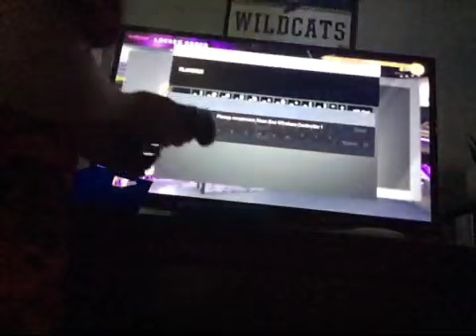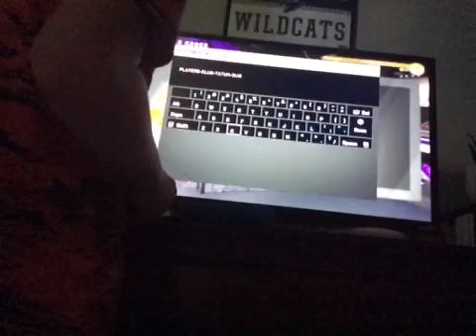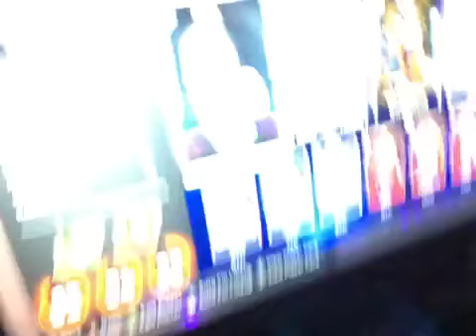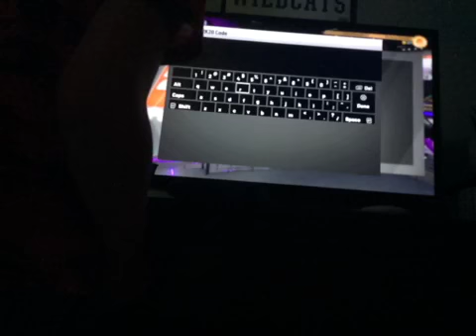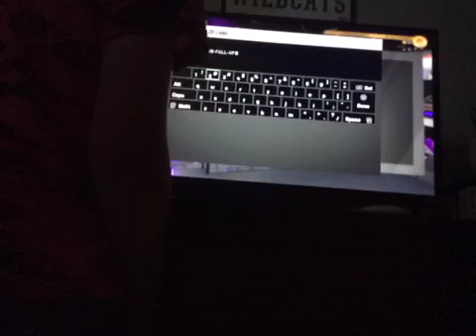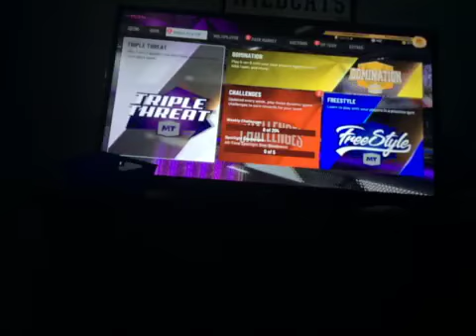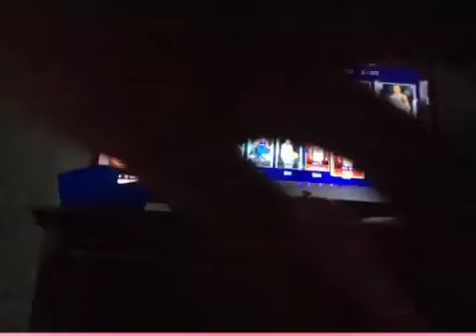Getting 97 overall Damian Lillard NBA2k20